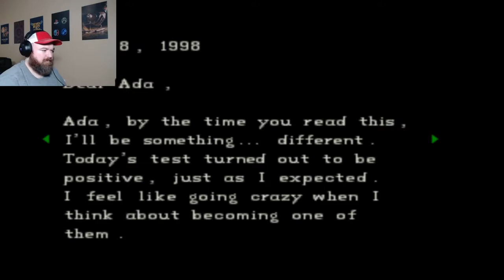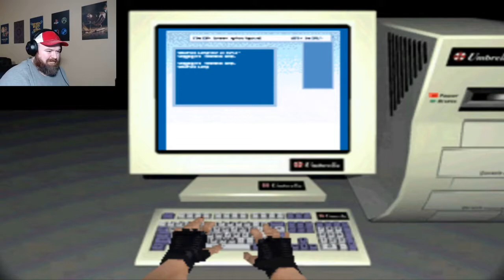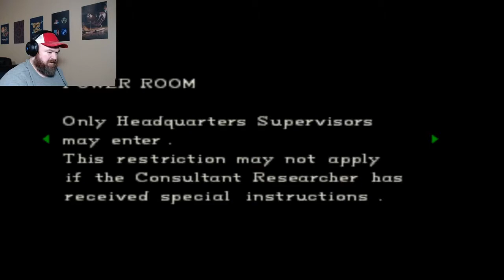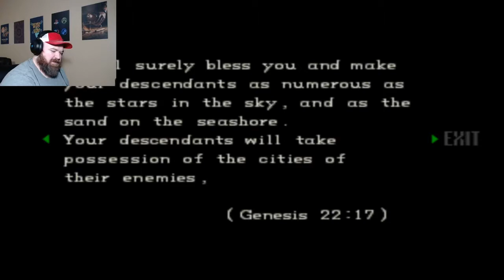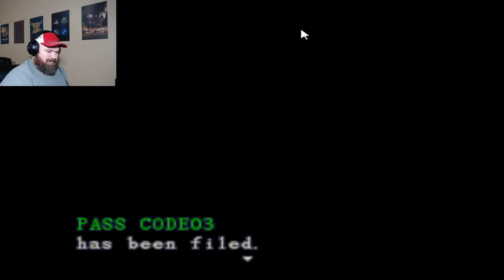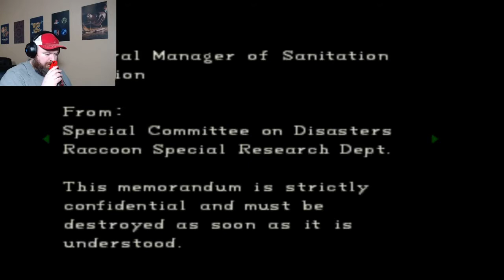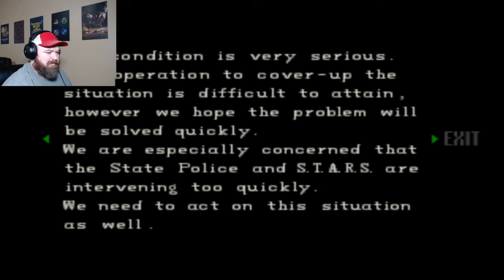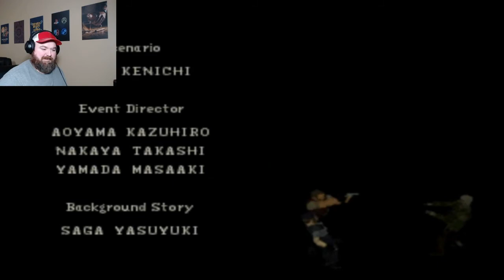My Mr Tyrant What Nice Claws You Have... OH look I Died... Again | RSHM - Resident Evil PS1 - Part 8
Welcome Back to Retro Survival Horror Month 2020!!! After a small delay, it's finally time to wrap up Retro Survival Horror Month. We have made it to the lab, what treasures and killer monsters await us? How many times will we die? what is up with this puzzle?? find out in this final episode of Jill sandwich.